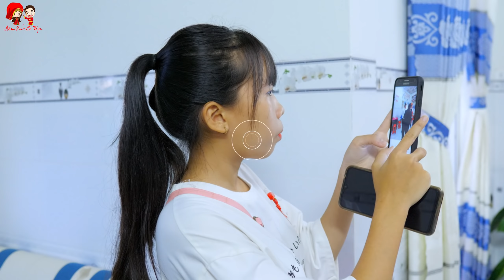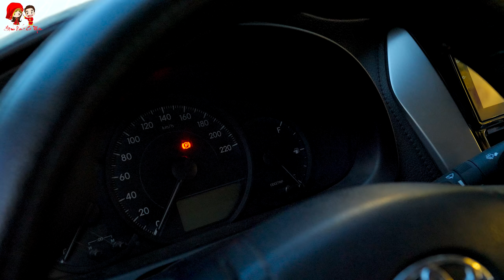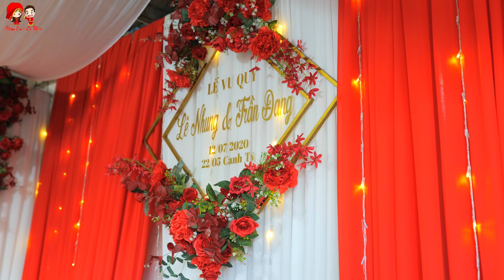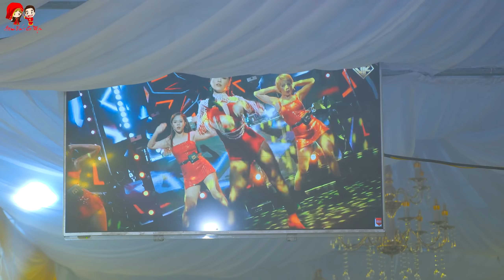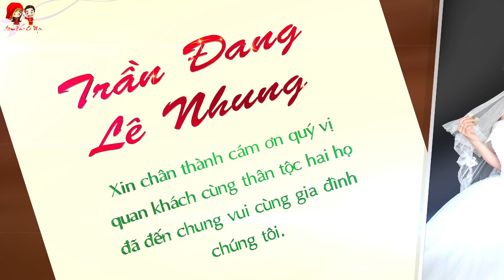Tân Hôn Đang & Nhung Đầm Dơi Cà Mau 2020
ÁÁo Cưới Hạnh Phúc Cà Mau
Camera 2K+ 4K - Flycam 4k Pro
Makeup - Áo Cưới - Chụp Ngoại Cảnh Cưới...
Chụp Ảnh & QFim Phóng Sự - Truyền Thống...
Chuyên QFim Sự Kiện - Quảng Cáo - MV...